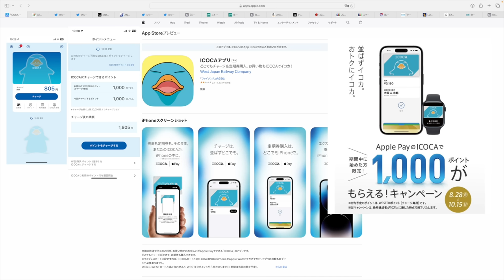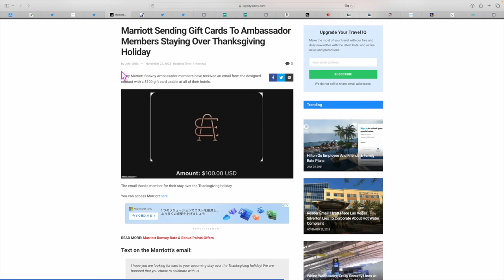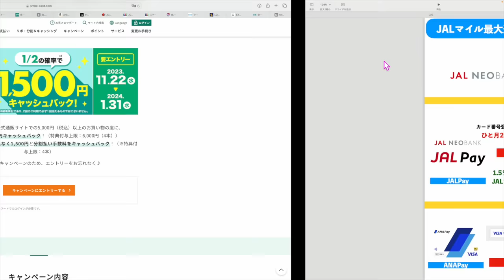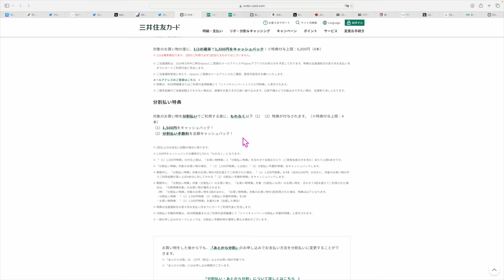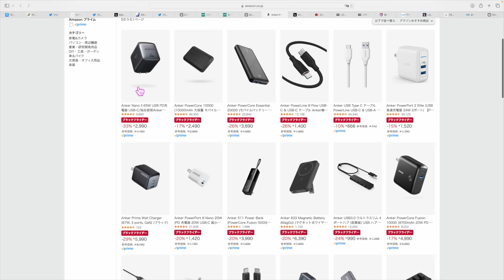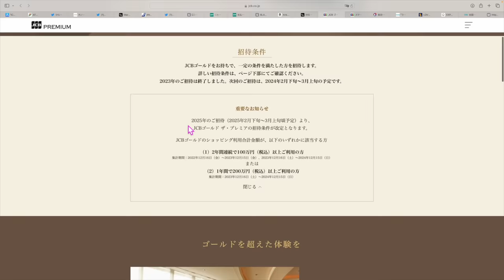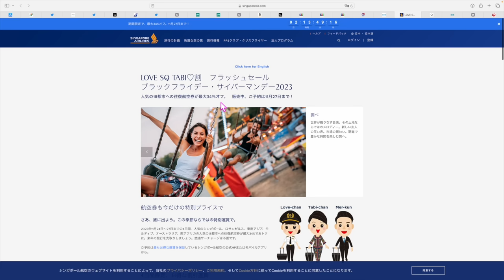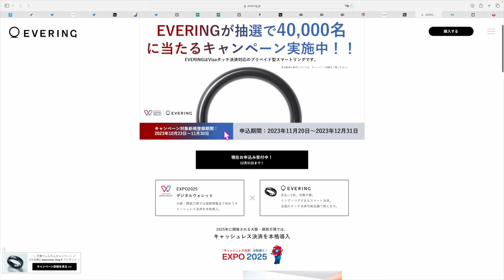ちょっと細かい話③⓪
会員登録のみ‼️めちゃくちゃオススメです‼️

1️⃣Wi-Fi切って上のコードからアプリをDL
2️⃣ログインしないで上のURLから再度入り登録
3️⃣登録時、電話番号で登録(サブ端末でLINEで入ったらダメでした。奥様アカウントは電話番号でできました！)
4️⃣トップ画面の下、中央のギフトをクリック
5️⃣チェックインを10日間で完

☑️セブン銀行キャンペーン

☑️AmazonブラックフライデーAnker一覧

番号　00098010

【目次】
00:00 ICOKAキャンペーン
00:50 セブン銀行キャンペーン
02:10 ZIPAIR
03:30 マリオットアンバサダー
04:10 ANAきゅん
04:50 UAキャンペーン
05:35 ニトリ✖️三井住友カード
13:00 Amazonブラックフライデー
14:10 IHG
15:16 JCBゴールド
18:10ハワイアン航空
19:10 JAL Suicaゴールド
20:15 EVERINGもらえるかも